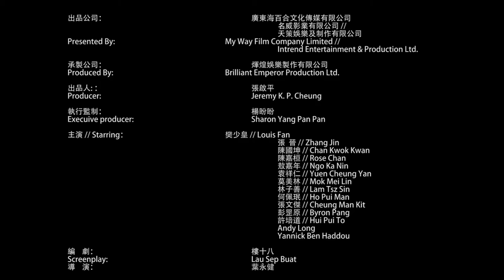Heroes Amidst Turmoil / Unbeatable Youth (2019) 少年当自强 - Movie Trailer - Far East Films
Starring: Max Zhang Jin (張晉), Rose Chan (陳嘉桓), Fan Siu-Wong (樊少皇), Danny Chan Kwok-Kwan (陳國坤), Ngo Ka-Nin (敖嘉年) and Mo Mei-Lin (莫美林).
Director: Ken Yip (葉永健)